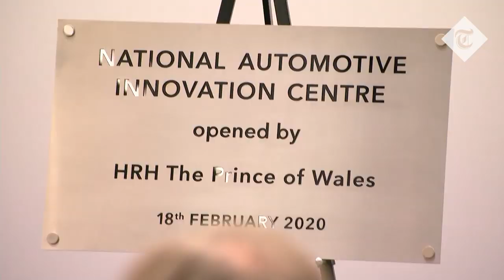Prince Charles mixes history with technology on a day out around Warwickshire and Coventry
Prince Charles spent the day in Warwickshire and the West Midlands as part of a mini tour of the area.

As President of the Royal Shakespeare Company, he stopped by their base in Stratford-upon-Avon to see how the redevelopment of their Costume Workshop is going.

He toured the costume store before enjoying a performance of ‘The Boy in the Dress’.

Later in the day, His Royal Highness visited the University of Warwick to meet engineering students and open the National Automotive Innovation Centre. On a tour of the facility, he saw a showcase of the latest inventions including an electric bike and Jaguar Land Rovers new self-driving concept car.